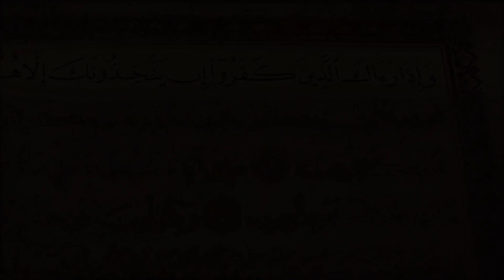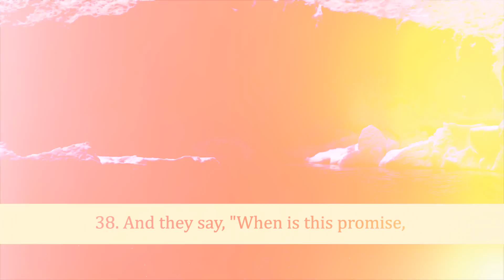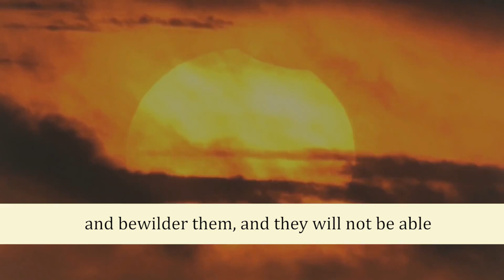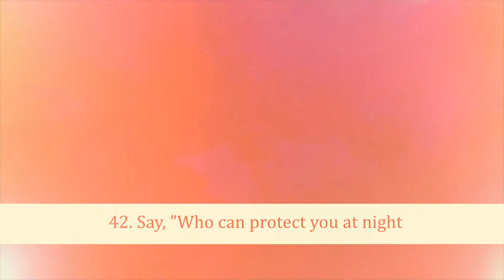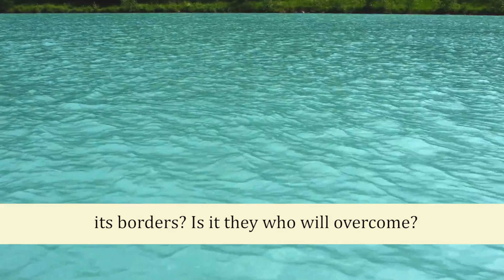HD Exclusive Quran Reciting (Juz 17 , Surah Al-Anbiya from 36 to 44)